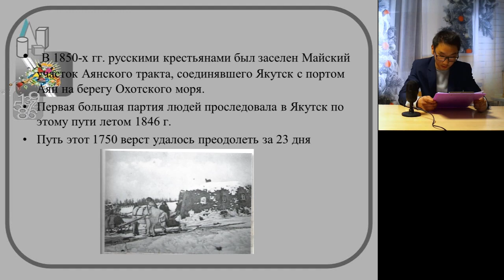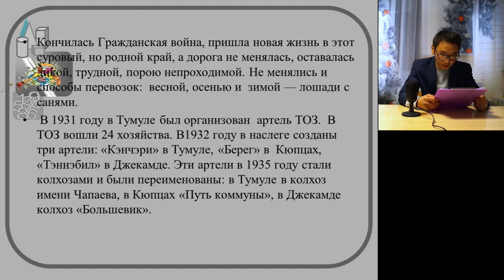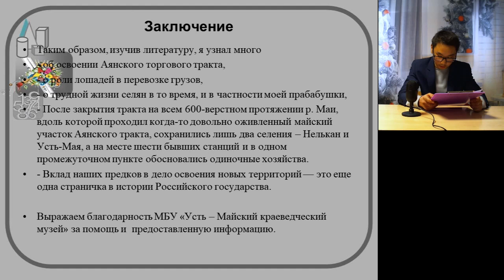Ян Иванов - 8.1 Исторические науки /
Тема: Вклад колхозников Кюпского наслега
в торговых отношениях Аяно – Майского тракта.

Руководитель: Атласова Луиза Ивановна

Школа: Муниципальное бюджетное общеобразовательное учреждение "Кюпская средняя общеобразовательная школа имени Е.И.Апросимова"